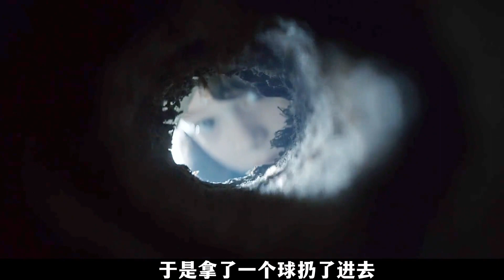祖国人本色出演2023最新恐怖惊悚蛛网男…… @天狼看电影